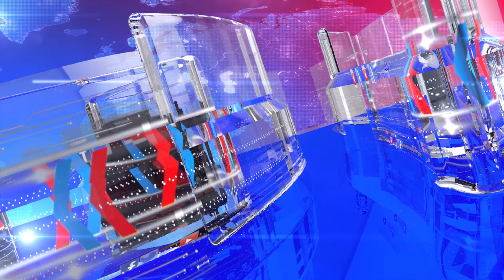Sharif Bros are working on Two different strategies for a Deal || Ch Ghulam Hussain || Ausaf Digital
Ch Ghulam Hussain talks in his program 'The Reporters' that Sharif Brothers are working on Two different strategies to get a fair Deal. They are sitting in London according to a deal and they might come back in 2 or 3 months.